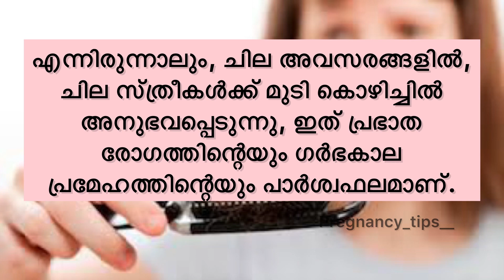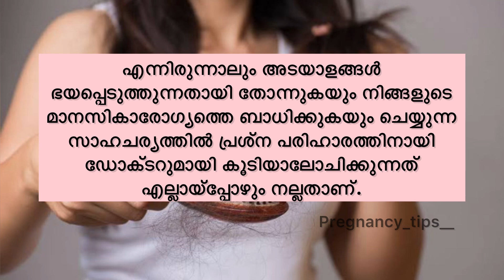പ്രസവശേഷം മുടികൊഴിയുന്നുണ്ടോ? Postpartum hairfall